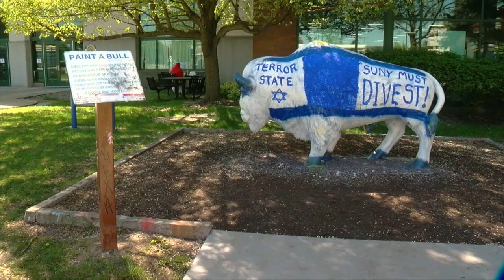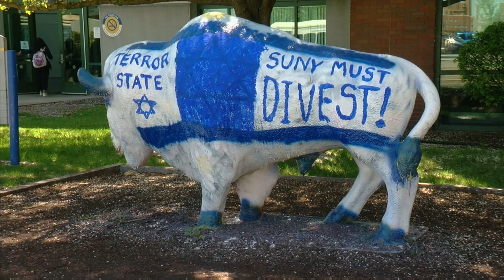‘It's incredibly difficult’: University at Buffalo students respond to campus unrest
Calm returned to the University at Buffalo North campus in Amherst on Thursday after 15 people were arrested Wednesday night during a large pro-Palestinian protest